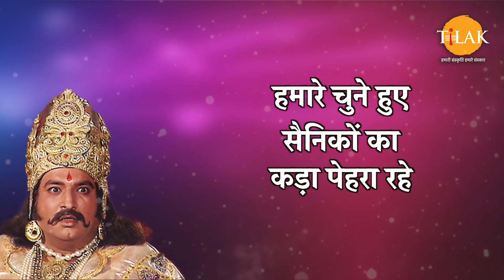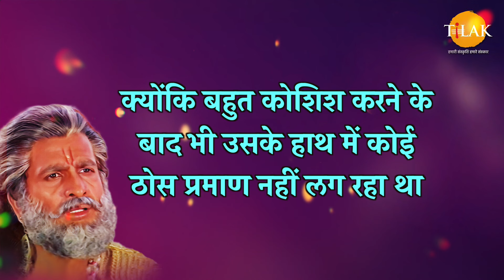राजा की सेना से युद्ध करने के लिए केवल भावना के जोश से काम नहीं चलता | Shree Krishna Dialogues